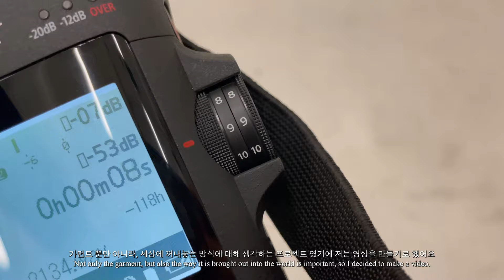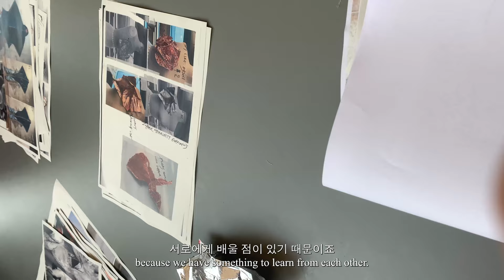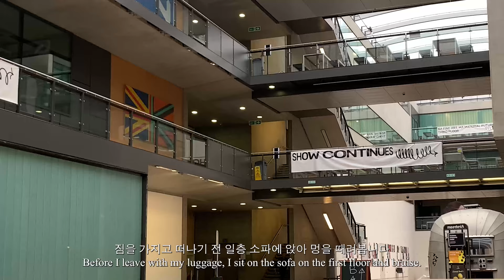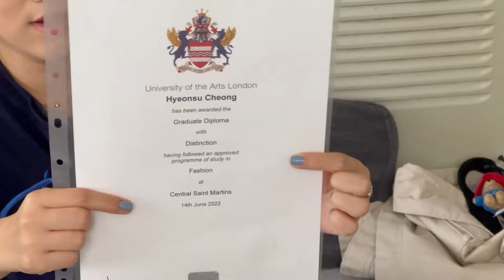🇬🇧VlogㅣI got a Distinction grade! Unpacking CSM memories, Inspiring Days in Central Saint Martins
I edited memories of a year before graduating from the Pre-Master of Fashion program at Central St. Martin. When I filmed the video, I filmed it with a personal memory collection, not for YouTube, so please understand that the quality and content of the video do not continue. 💃

Self-introduction:
Hi! My name is Hyeonsu and I am currently living in London. I'm now studying MA in Fashion, Womenswear at the Royal College of Art. My channel mainly deals with content such as Uni life Vlogs, and Living alone in London. Thank you so much for coming to my channel and I hope you enjoy the video!